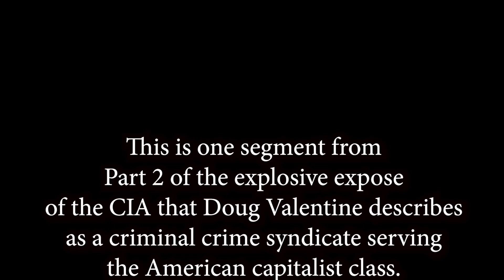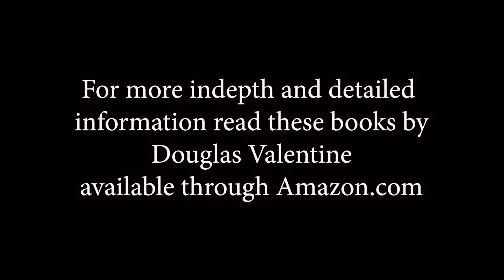The CIA 70 years in Ukraine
Doug Valentine describes the influence of the CIA in Ukraine since 1945. I spent two days interviewing Doug at his home. The CIA as Organized Crime was published here on YT previously.